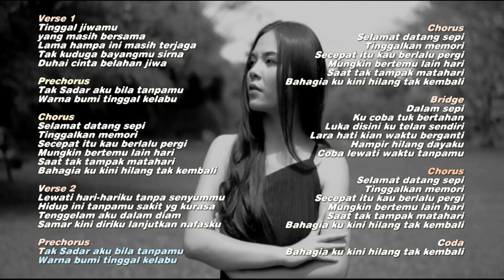1 JAM LIRIK LAGU TAK KEMBALI - Novia Situmeang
NOVIA SITUMEANG - HILANG TAK KEMBALI

verse 1
tinggal jiwamu yang masih bersama
Lama hampa ini masih terjaga
Tak kuduga bayangmu sirna
Duhai cinta belahan jiwa

prechorus
Tak Sadar aku bila tanpamu
Warna bumi tinggal kelabu

chorus
Selamat datang sepi
Tinggalkan memori
Secepat itu kau berlalu pergi
Mungkin bertemu lain hari
Saat tak tampak matahari
Bahagia ku kini hilang tak kembali

verse 2
Lewati hari-hariku tanpa senyummu
Hidup ini tanpamu sakit yg kurasa
Tenggelam aku dalam diam
Samar kini diriku lanjutkan nafasku

chorus
Selamat datang sepi
Tinggalkan memori

bridge
Dalam sepi
Ku coba tuk bertahan
Luka disini ku telan sendiri
Lara hati kian waktu berganti
Hampir hilang dayaku
Coba lewati waktu tanpamu

chorus
Selamat datang sepi
Tinggalkan memori

novia situmeang tak kembali, novia situmeang x factor, novia situmeang indonesian idol, novia situmeang single, novia situmeang lagu baru, novia situmeang terbaru, novia situmeang selamat datang sepi, novia situmeang mungkin bertemu lain hari

novia situmeang tak kembali
novia situmeang selamat datang sepi
novia situmeang mungkin bertemu lain hari

imanzandroto